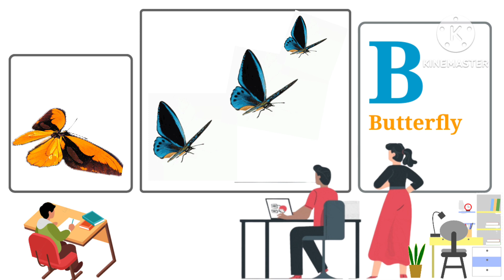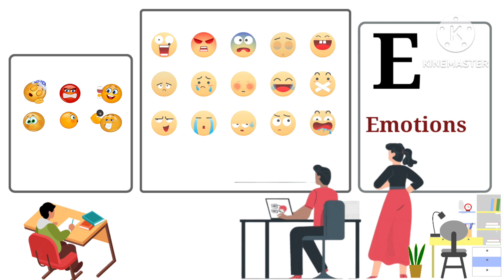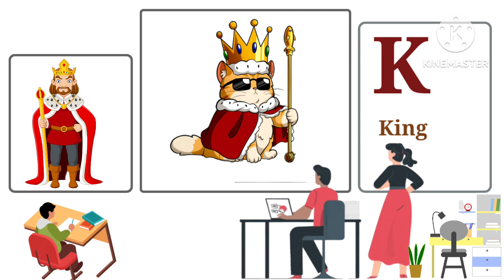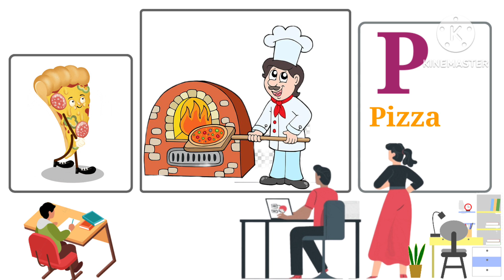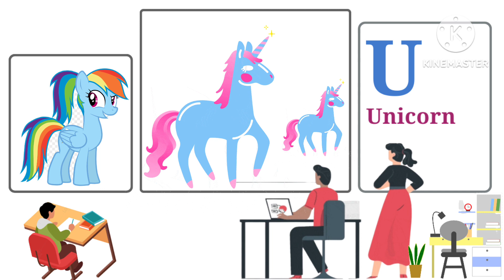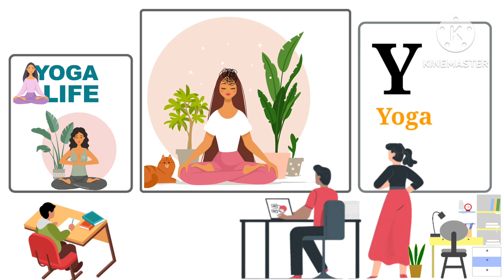English alphabet |Learn Alphabet A to Z | ABC Preschool Book Learning A for APPLE Phonetics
Your query
abcd,
abcd song,
abcd rhymes,
abcd songs,
abcd video,
abcd abcd,
learn abcd,
abcd writing,
abcd cartoon,
abc쓰기,
abcd 2,
abcd matching,
abcd learning,
abcd lkg,
abcd 123,
 abcdef,
abcde fu,
abcd kids,
 abcd poem,
small abcd,
 hindi abcd,
kurunari mashum abcd yum,
 abcdef you,
 abcd phonics,
capital abcd,
 abcd for kids,
marathi abcd,
abcd gujarati,
 abcd alphabet, bachho ka abcd,

abc

Learn alphabet

Colours name

Abc rhymes

Hindi varnamala

Moral stories

Animals name

Kids vocabulary

Learn numbers